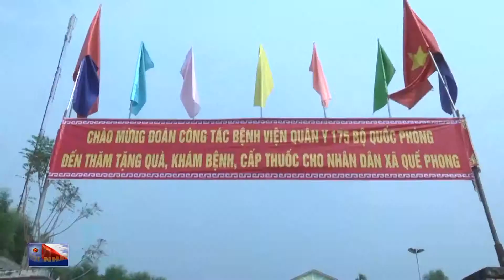BENH VIEN QUAN Y 175 TRI AN VUNG CAN CU CACH MANG HUNG